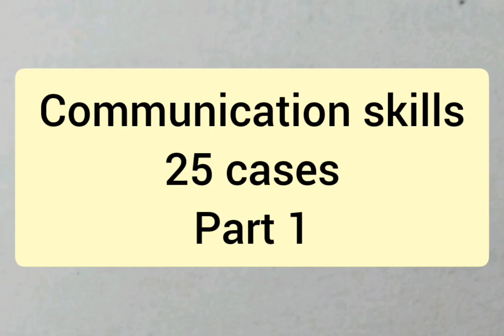Communication skills Part 1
contain 1-14 cases
part 2 contains 15-25 cases